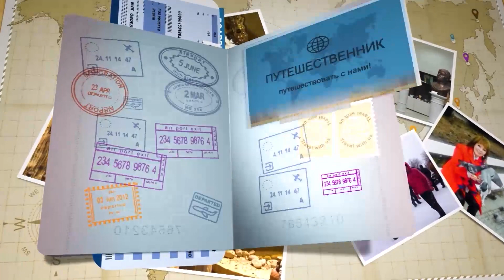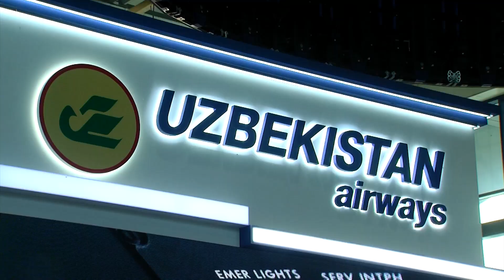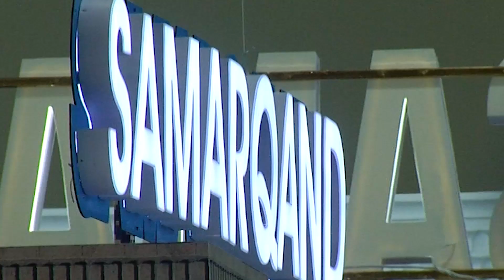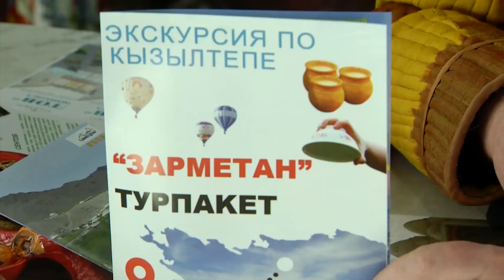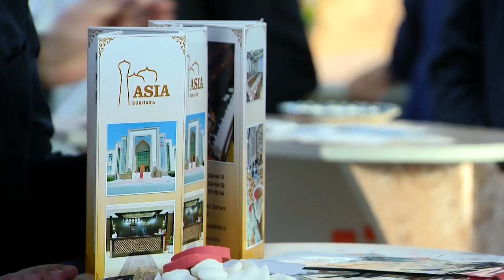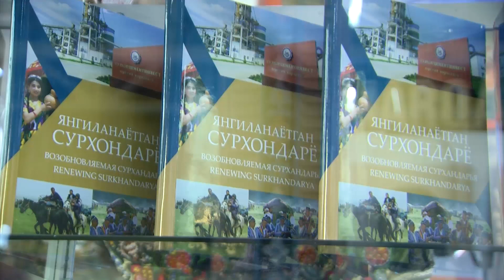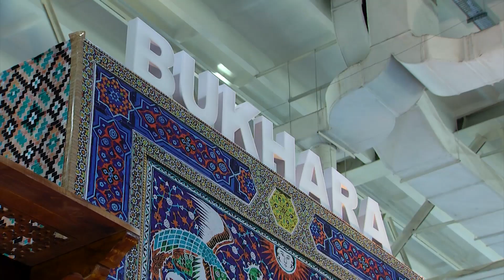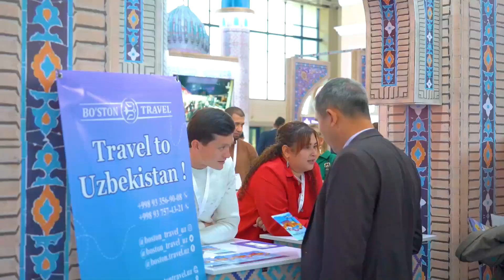Toshkent xalqaro turizm yarmarkasi tadbirlariga bag‘ishlab maxsus ko‘rsatuv